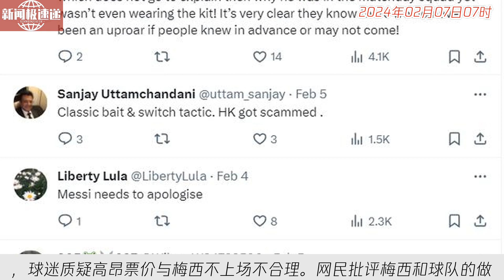中国新闻02月07日07时：“梅西之乱”，美媒也下场了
2月4日，美国迈阿密国际队与中国香港队进行的友谊赛吸引了约四万名球迷入场，但梅西未能出场参赛引发关注。美媒以“梅西之乱”形容球迷不满。CNN、美联社等主流媒体都报道了梅西缺席的细节，球迷质疑高昂票价与梅西不上场不合理。网民批评梅西和球队的做法“太不地道”，指责愚弄香港球迷。